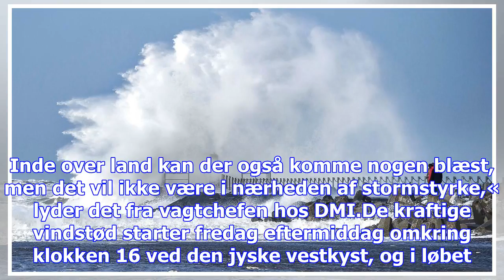Dmi advarer om voldsomt vejr: her rammer det i morgen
Arkiv Foto: Henning Bagger Fra fredag eftermiddag og frem til lørdag morgen kan store dele af landet...